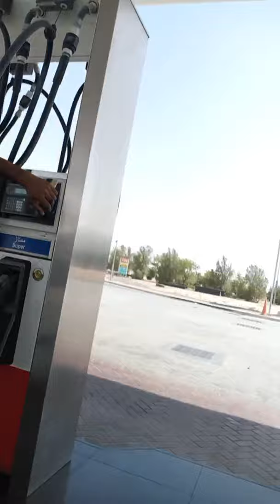LONG ROAD TRIP||SPECIAL STORY||LONG JOURNEY||ZAFAR IQBAL VLOGS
In this i did a long raod trip to meet my friend and visit most cool and calm area where every where was sand and no sound besides air..i talk to my friend regarding his old memory and current achievement..zafar iqbal vlogs